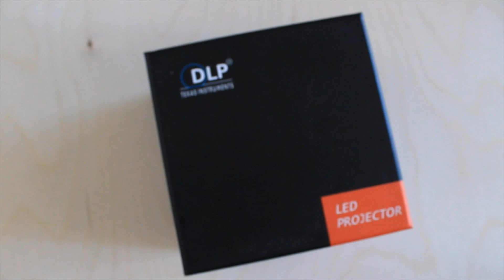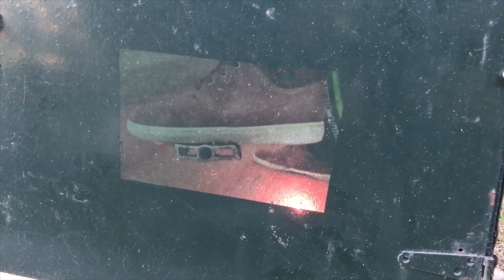Mini Wireless Projector Cube Review (Absentia)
Huge thanks to DLP for sending me this awesome wireless mini projector... I have been running this baby for about a week and i have to say that its pretty dope.. It has built in wifi antennas, that provide wireless connection with and smartphone device that has screen mirroring enabled. It really helps!